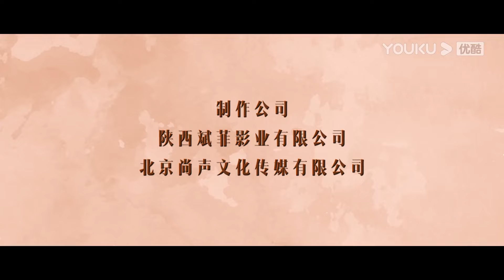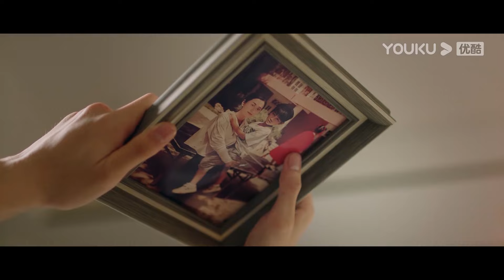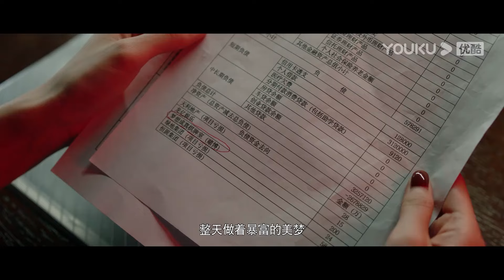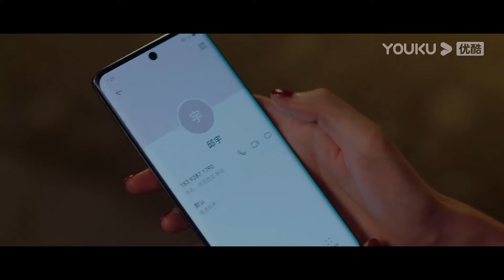ENGSUB【FULL】染指 Indulgence EP09 | 🕺叛逆海王王钧浩×酒系海后冯熙尧💃深陷爱情迷局 | 王钧浩 / 冯熙尧 | 优酷宠爱频道 YOUKU ROMANCE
★以下地区观看正片请移步优酷国际版APP：印度尼西亚、中国台湾、新加坡、泰国、中国澳门、菲律宾、越南、中国香港、马来西亚。欢迎下载优酷国际版APP，不管您所处何地都能享受《染指》全集多语种字幕噢，加入优酷国际版APP会员，更能抢先观看更多会员集数！

📺【染指 Indulgence】一对原本青梅竹马的男女却因一场车祸彼此错过，多年后重逢之时却成为异父异母的姐弟。两人从相互试探到极限拉扯，在爱情与可能存在的世仇中纠缠挣扎。抽丝剥茧之后，携手揭露了那场车祸的真相，有情人终成眷属。
🤍主演：王钧浩 / 冯熙尧 / 蒋林燕 / 李亭哲 / 张冠森 / 胡宝森
🤍集数：27集

00:00 The International Website youku.tv is now available!
02:00 Download YOUKU International APP to get early access to the full show